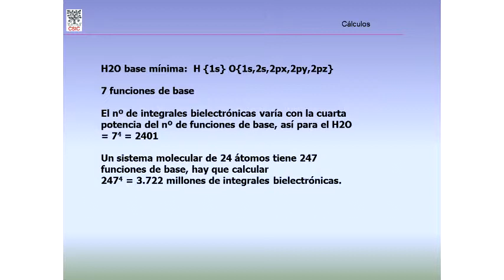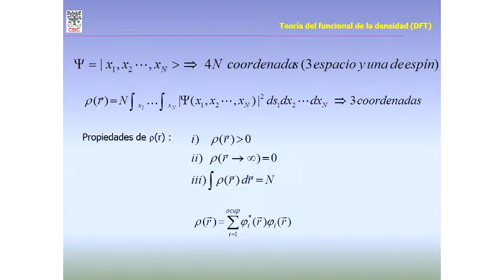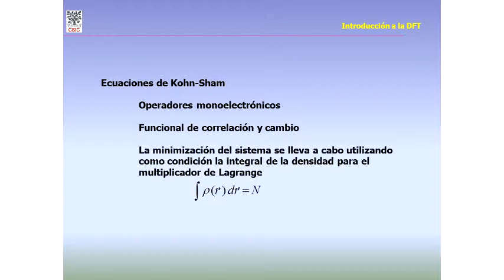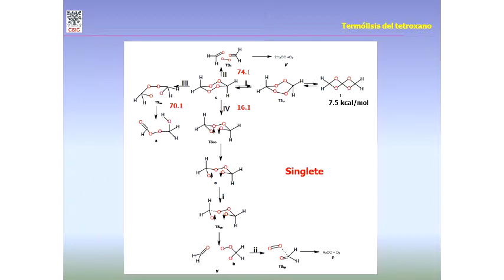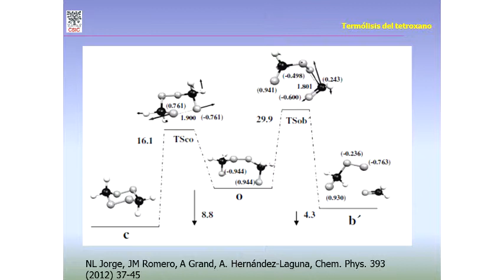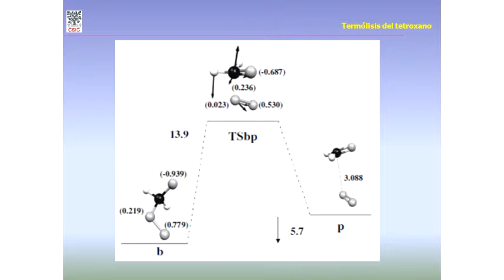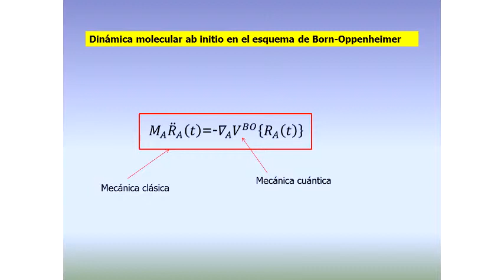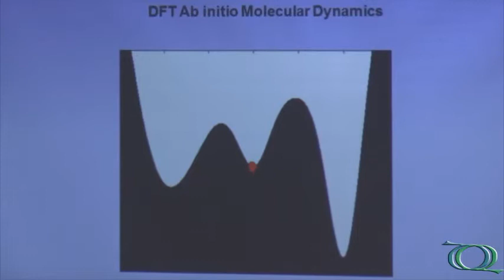Seminário Geral - La química por ordenador. Principios y tendencias actuales - Pt.3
3ª parte da palestra "La química por ordenador. Principios y tendencias actuales" do Prof. Dr. Alfonso Hernandez Laguna (Universidad de Granada/ESPANHA).